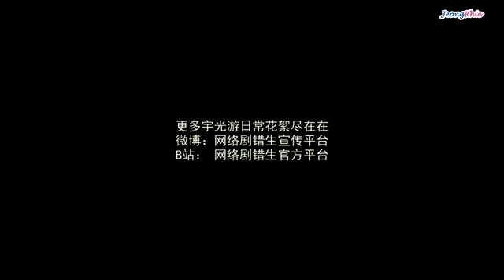[INDOSUB] 【SWAP 錯生】【Daily Tidbits】Leo x Lucas Taiwan Trip Yangmingshan Chapter 4